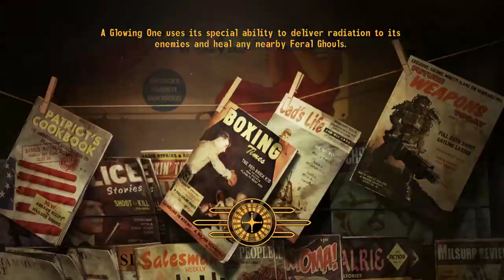Fallout New Vegas: Modded Adventure Episode 7 - Come Fly With Me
►MODS USED►
An Open World - No Borders by xmetalxthrasherx
Better New Vegas by Ryder62
Fellout NV by Hattix
Unlimited Companions by Oleg Lokhvitsky
NVAC - New Vegas Anti-Crash by Queue
The Torn City by 15gudasc
Rust Town by obliviongr
Reinforced Chinese Stealth Suit - NV v2dot2 by gaijune
Gas Masks of the World by TheLozza - imu333
Dragonskin Tactical Outfit by Antistar
AK47 by Millenia - Naky - MG
AKS74U by Millenia - Naky - MG
L96A1 by Millenia - ImBrokeRU - Naky
IMI Desert Eagle by Millenia - Toasty Fresh - Naky
Beasts of the Wastes by BananakillerBRO
The North Road by th3overseer
The Crimson Factory by AmericanWeirdo
The Ranger's Cabin by SupremelySquid
Caves of Primm by Borjoyzee
Mountain City by Thomas
Paradise Lost by clintmich
The Fear by Cellblock Psycho
Project Nevada by PN Team
New Vegas Stutter Remover by SkyRanger-1
More Perks by Kyung-Bum Lee
Area 51 - Project Roswell by Ionis the Bear
Ruger SR-556 by ImBrokeRU - Antivirus_404 - Naky
ZM LR-300 by MTindle - Naky
Homemade PPSh by scottmack
Tales From the Burning Sands Complete by Puce Moose